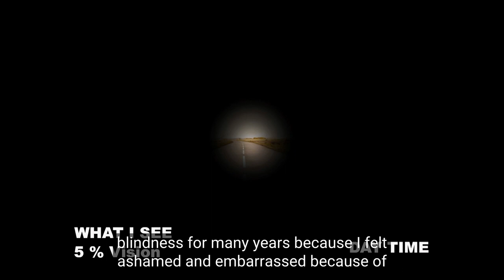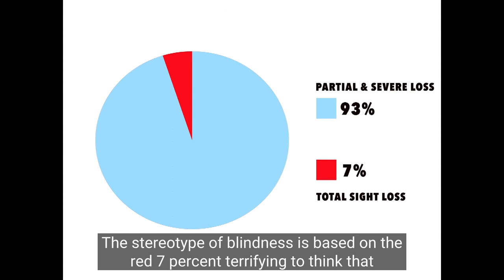The Blind Photographer TEDx Catalyst Talk.(Subtitled)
In November 2019, as an ambassador for the Blind, i did a talk at Kings Place in London with 10 other speakers. On the day I spoke about blindness, photography, media perceptions and change.

NOTE: You do not see all the keynotes pictures due to copyright and publishing rights.

I.T